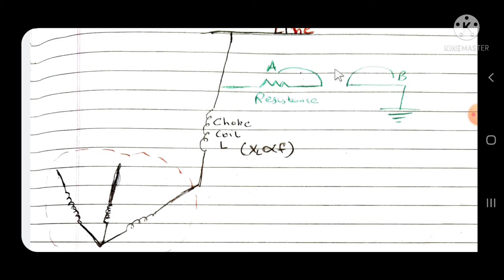Horn Gap Lightning Arrester || Horn Gap LA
Horn Gap Lightning Arrester || Horn Gap Arrester ||

about this video- in this video I will explain you what is horn Gap Lightning arrester how it works,it's construction. and how it is connected to the equipment which is to be protected.